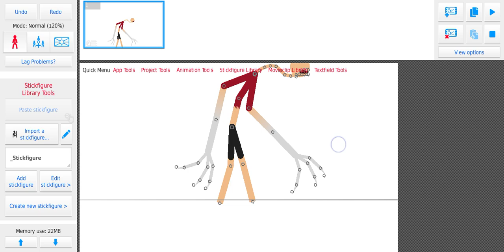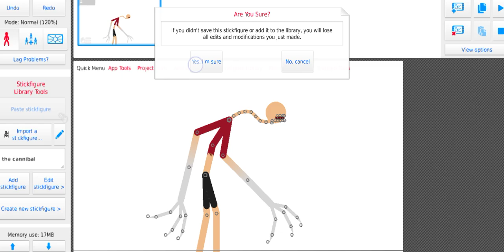the cannibal stk showcases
12+12+67=91, yes... it had 91 nodes